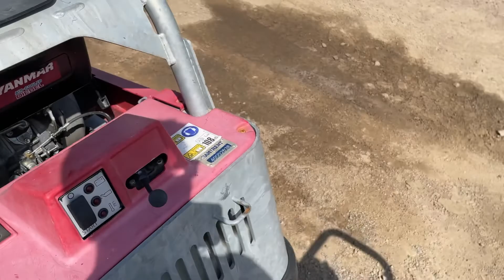Köp Markvibrator Swepac FB450 på Klaravik